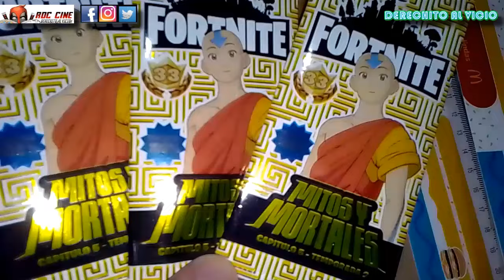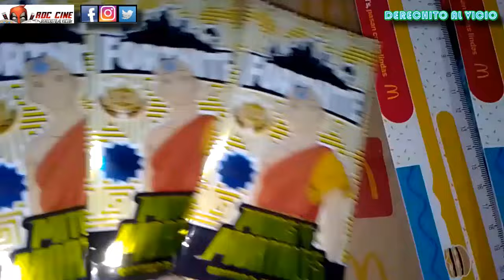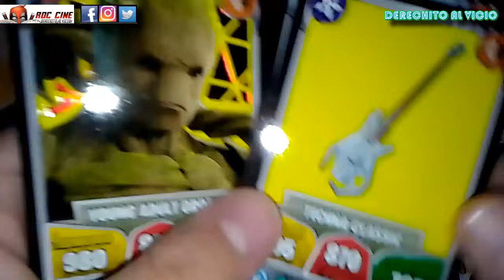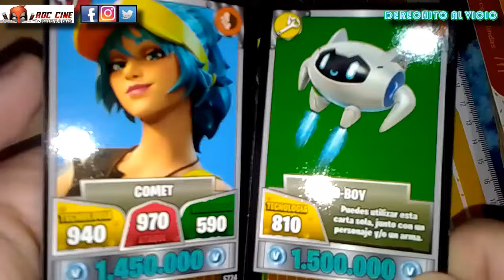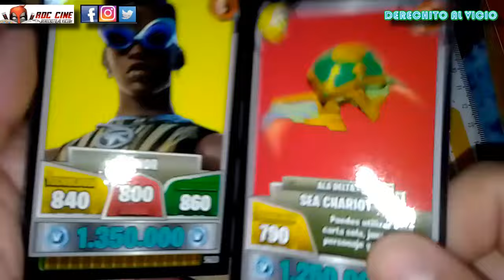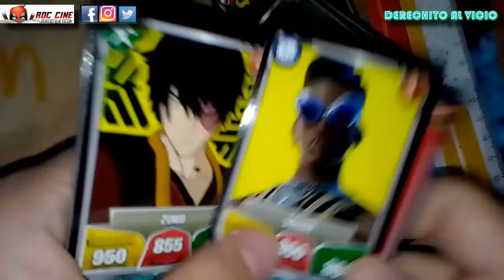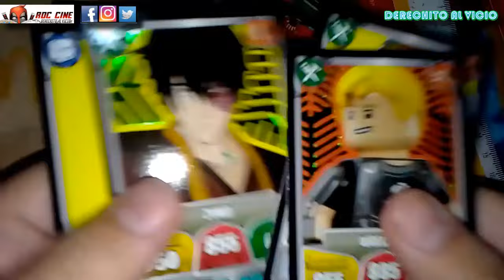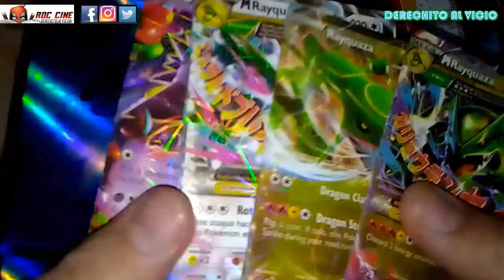Unboxing Cartas Fortnite 33 | Sobres de la Nueva Colección Argentina 2024 [RDC Cine]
Derechito al Vicio! Somos RDC Cine y en esta ocasión abriremos Sobres de Cartas Fortnite 33: Mitos Y Mortales de la nueva colección argentina del 2024.

Mientras esperamos a que lleguen mas sobres y la caja a los kioscos de nuestro barrio, te traemos este unboxing veloz donde veremos si encontramos las cartas mas buscadas del Capitulo 5. No te lo pierdas!! XD